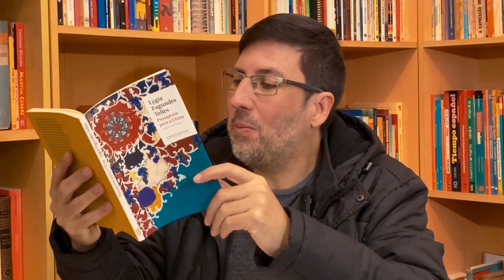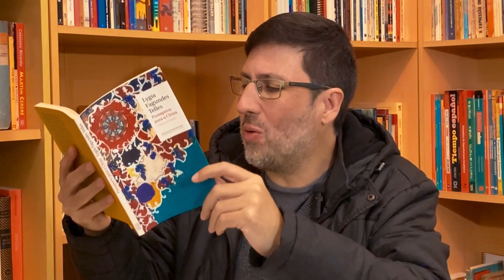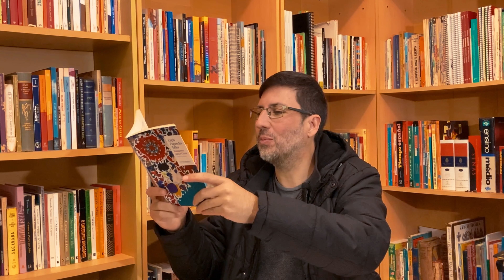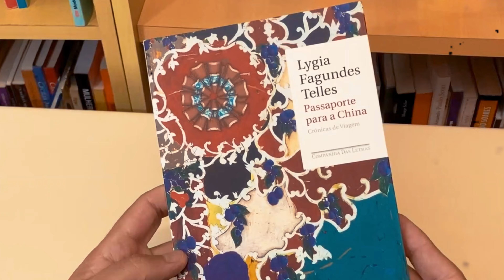PASSAPORTE PARA A CHINA ✈️ LYGIA FAGUNDES TELLES 🇧🇷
Quem gosta de ler sabe que um bom livro é capaz de nos transportar para lugares aos quais jamais rumaríamos. É isto mesmo: a leitura nos faz magicamente viajar sem que, para tanto, seja necessário arredar o pé da nossa casa. E que tal se hoje embarcássemos com destino ao passado, década de 1960, e voássemos em direção a uma época em que um gigante acordava, fazendo tremer o mundo? Para curtir essa trip, estejamos com as nossas malas prontas e apertemos os cintos, porque o nosso Passaporte para a China, graças à escrita encantadora de Lygia Fagundes Telles, já está carimbado e garantido! Então, partiu viver essa aventura literária? Bora lá! 🧳✈️

📱 Conheça o novo Echo Show da Amazon e torne a sua vida mais fácil, conveniente e divertida!

➡️ Comprando qualquer produto pelos nossos links, você não paga nada a mais por isso e ajuda demais na manutenção deste canal. Muito obrigado! 🙏

📦 Link geral para compras na Amazon
📦 Link para nossa lojinha no Magazine Luiza:

Passaporte para a China, de Lygia Fagundes Telles

📕 Adquira os meu livros e apoie meu trabalho como escritor:
Cores do Nada
Simões Lopes Neto: uma Salomé no pampa

O Garrancho
Avenida Bagé, 806
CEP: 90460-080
Porto Alegre-RS